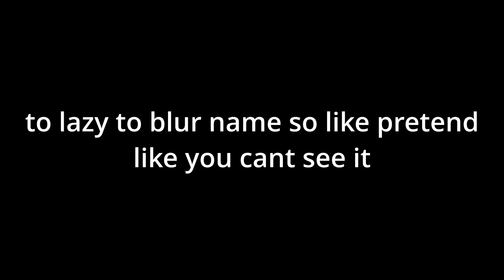[YBA] *loses* "NOOB EZ"